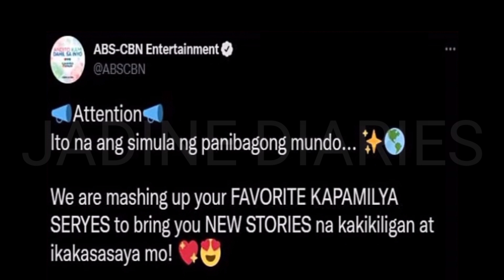WOW!NADINE POSIBLENG GAGANAP ISA SA SIKAT NA TELESERYE NOON BIG OPPORTUNITY SA PAGBABALIK TELEBESYON